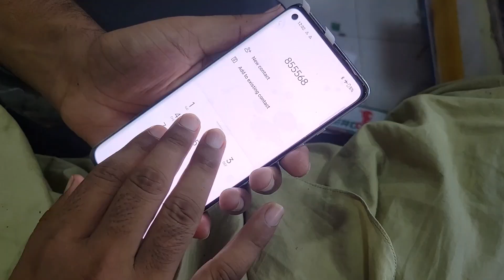Oneplus Destroyed Screen Replacement || Fix Your Cracked Screen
oneplus screen restoration
broken screen fix
oneplus screen replacement guide
diy oneplus repair
phone repair tutorial
oneplus screen replacement tips
restoring broken phone